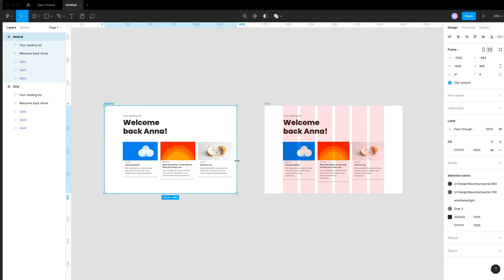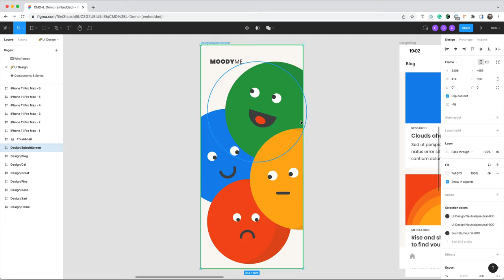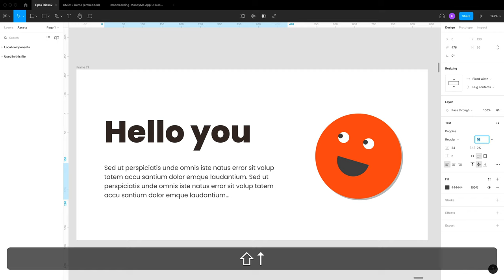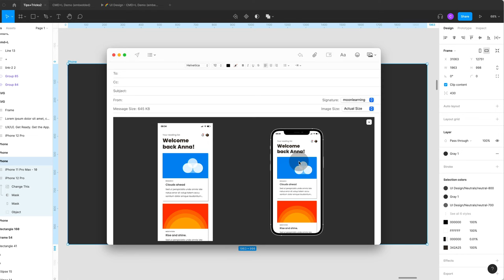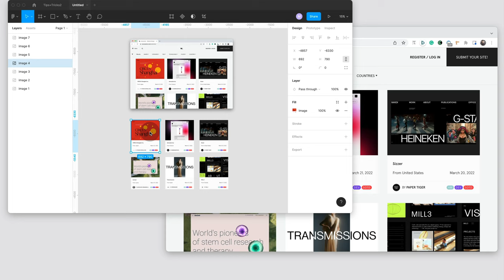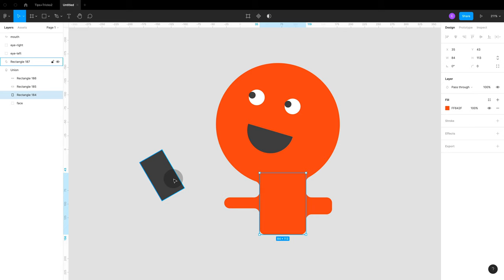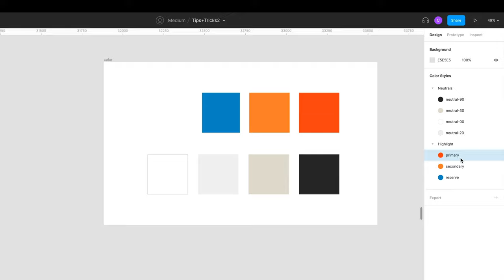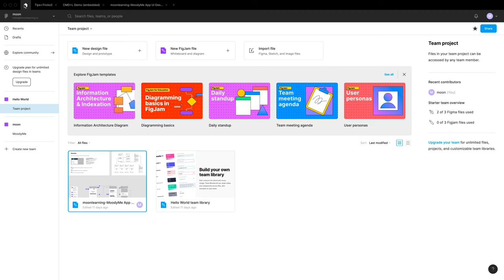Advanced Figma Tips & Tricks | 2022 – by moonlearning.io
As usual, Figma did not fail to impress and come out with some fantastic new features and hidden gems hiding in plain sight. So here are my top Tips & Tricks to make life with Figma even more fun!
Make sure to visit the full course with figma working files

00:00 - Introduction to moonlearning.io
00:33 - Responsive Figma grid with constraints
01:25 - Press spacebar to ignore auto-layout
01:48 - cmd + L to quick copy file links
02:09 - Quick embed files and prototypes outside of Figma
02:58 - Nudging objects, text, line-height, and color
04:15 - Scrubbing fields
04:36 - Copy as PNG without exporting
05:10 - Component naming with pages and frames
06:13 - Screenshot right into Figma
07:00 - Copy editable SVG directly from the browser into Figma
07:36 - Deep detach multiple instances
08:03 - Right click for object hierarchy tree
08:24 - Add properties to unions
08:49 - Bulk sort and move styles quickly in the properties panel
09:20 - Use descriptions for styles
09:42 - Add _ for private styles
10:02 - Save images as styles
10:15 - Use color names
10:30 - Quick "auto width" text with double click
10:40 - Toggle between design & prototype with cmd+E
10:55 - Set any frame as a thumbnail
11:10 - Hide cursors of others
11:29 - Use % as line-height
11:56 - Before you go